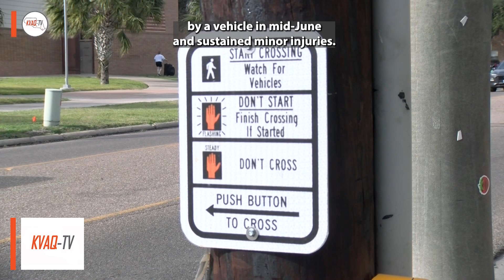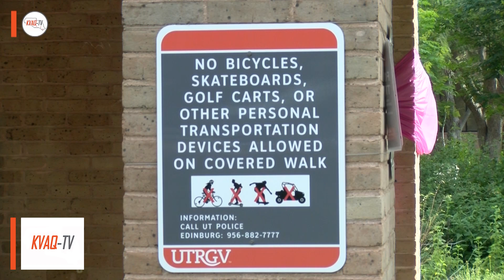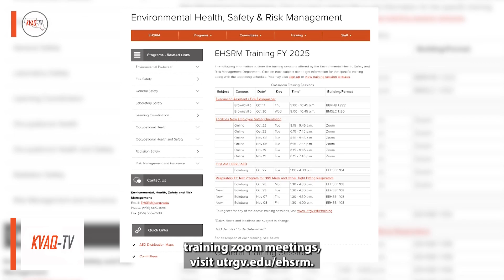UTRGV works to increase pedestrian safety, reveals hike-and-bike trail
The UTRGV Environmental, Health, Safety and Risk Management revealed a new hike-and-bike trail project to keep cyclists, scooter users and pedestrians safe.

Perla Cortez with the story.